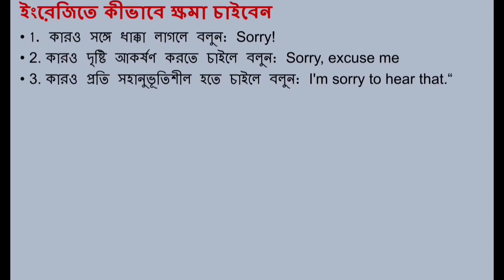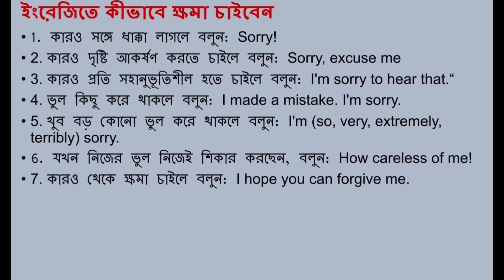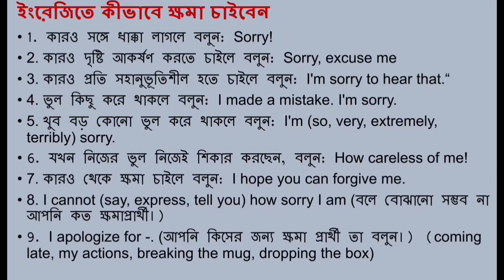ইংরেজিতে ক্ষমা চাইবেন যেভাবে | How to apologize in English | Conversational English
This video of spoken will develop your speaking capability. This is a important video of the spoken series that instructs the steps necessary  to achieve speak in English by overcoming the common mistake.

ইংরেজিতে কাউকে অনুরোধ করবেন যেভাবে
ইংরেজিতে ক্ষমা চাইবেন যেভাবে
How to apologize in English
How to request someone in English
Conversational English
Spoken English Sentence practice
spoken english learning videos
Easy Conversation Level
Easy Conversation
কিভাবে এই সহজ কথাগুলো ইংরেজিতে বলবে?
আপনি যদি ইংরেজিতে দক্ষ হতে চান। তাহলে এই বাক্য তৈরি শিখুন
স্পোকেন ইংলিশ প্র্যাকটিস। অভ্যাস করো ইংলিশে কথা বলা